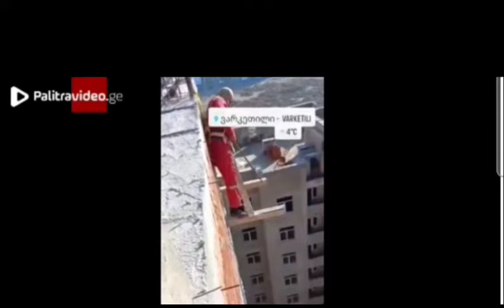“ბოლომდე ვერ ვუყურე, გული გამიჩერდა“ - ვარკეთილში გადაღებულმა ვიდეომ საზოგადოება შეაშფოთა